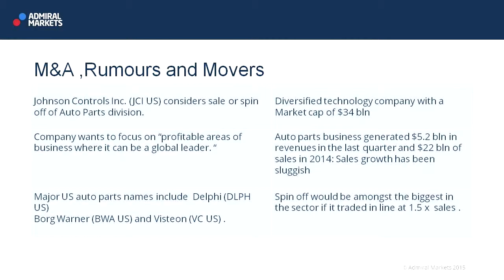Wall Street Crossover Show | 11.06.15 | M&A Rumours